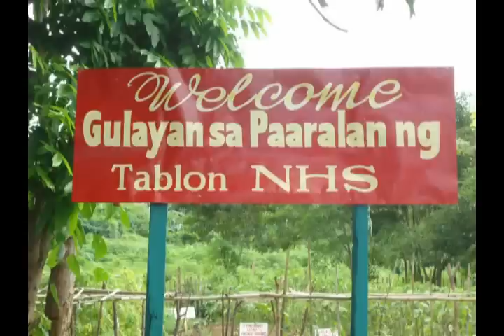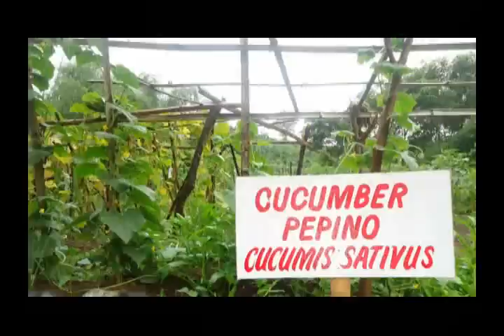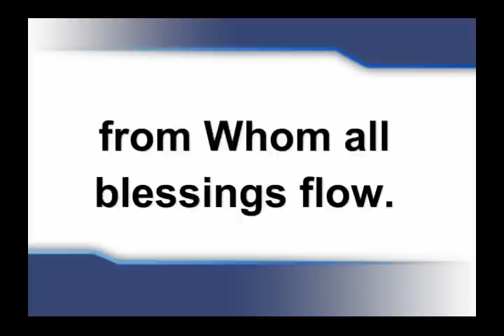Tablon NHS Gulayan sa Paaralan